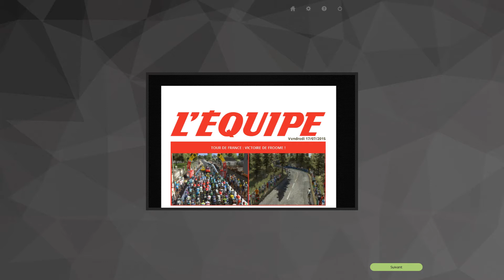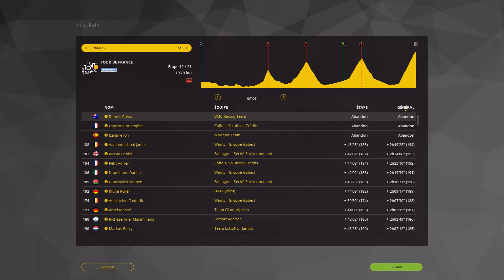PCM 2015 Carrière #12: Tour de France (3/6), Barguil court avec les meilleurs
au programme: les 3 étapes pyrénéenne !

très bon forum sur le cyclisme et les jeux PCM et TDF, je vous le conseille ! ;)